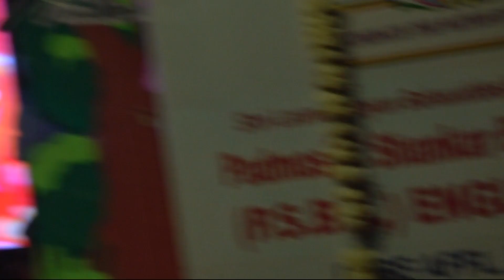PSBA ENGLISH SCHOOL ANNUAL DAY 2023-24 TARE JAMEEN PAR 11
psba PSBA ENGLISH SCHOOL ANNUAL DAY 2023-24 TARE JAMEEN PAR annualfunction annual day 2023-24#annual